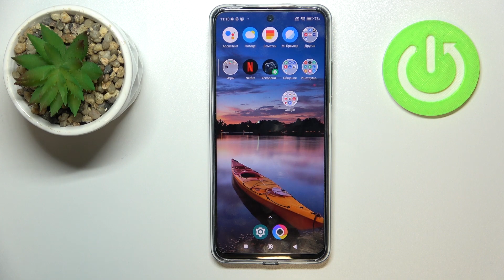Как включить настройки разработчика на Poco X4 GT / Режим для разработчика на Poco X4 GT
Если вы хотите кзнпть больше информации о Poco X4 GT, тогда советуем посетить наш сайт: hardreset.info/ru

Всем привет дорогие друзья, в этом видео мы покажем вам как разблокировать функции разработчика на Poco X4 GT. Для того чтобы включить опции разработчика на Poco X4 GT вам стоит посмотреть наше видео и повторить всё сделанное в нём. Опции разработчика помогут ещё более детально настроить ваш Poco X4 GT. Опции разработчика в Poco X4 GT изначально заблокированные, поэтому мы записываем это видео.

Как включить режим разработчика на Poco X4 GT? Как активировать опции разработчика на Poco X4 GT? Как войти в режим разработчика на Poco X4 GT? Что такое режим разработчика на Poco X4 GT? Как настроить режим разработчика на Poco X4 GT?